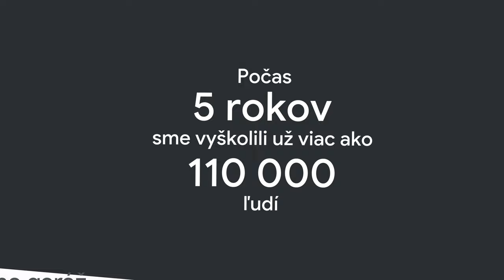Digitálna garáž na Slovensku oslavuje 5. narodeniny!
Sme veľmi radi, že naša bezplatná online vzdelávacia platforma sa teší stále väčšej a väčšej obľube. Do ďalších rokov jej prajeme ešte viac spokojných absolventov i absolventiek a veľa zaujímavých kurzov.

Neváhajte a zlepšite si už teraz svoje vedomosti vďaka širokej ponuke interaktívnych kurzov